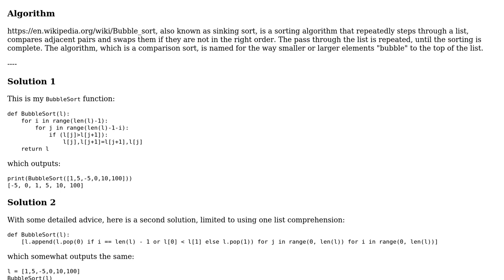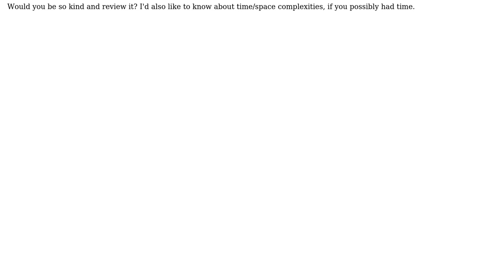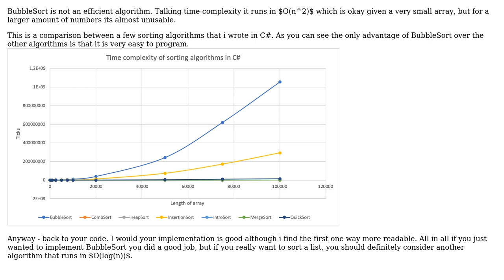Code Review: Bubble Sort: Time and Space Complexities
With thanks & praise to God, and with thanks to the many people who have made this project possible! | Content (except music & images) licensed under CC BY-SA | Music | Images & others | With thanks to user SchnJulian user Emma user dfhwze and the Stack Exchange Network Trademarks are property of their respective owners. You are responsible for your own actions.